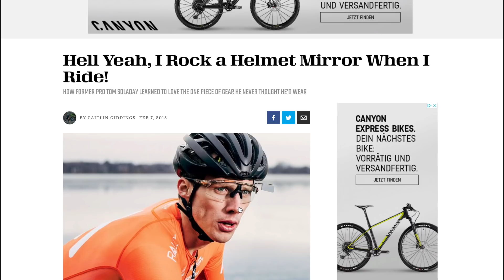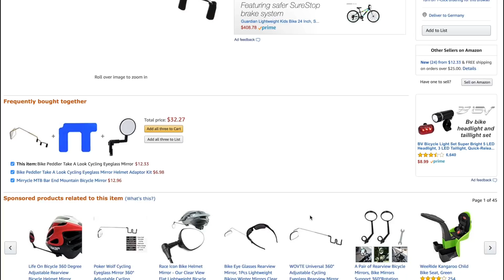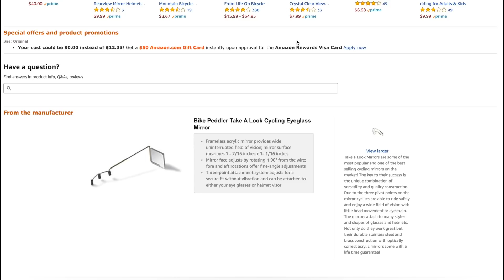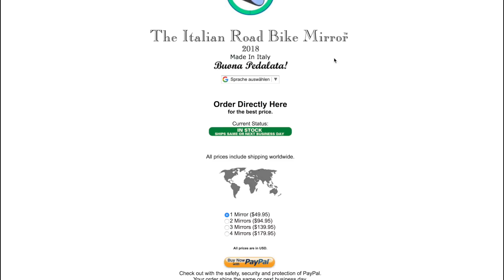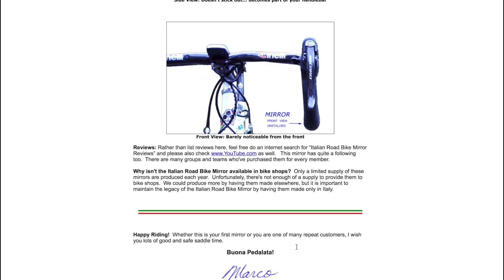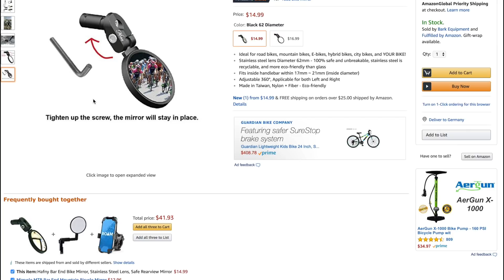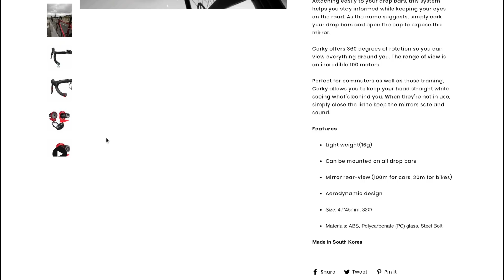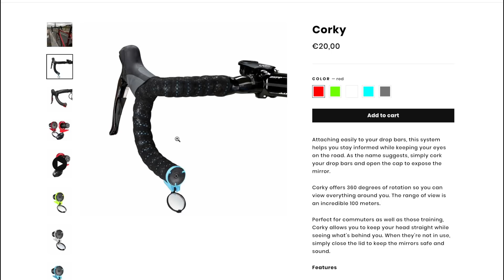Зеркало для велосипеда? Кому нужно и какие бывают.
Обзор различных зеркал заднего вида для шоссейного велосипеда. Ссылки на рассмотренные не прилагаю - делайте стоп-кадр, гуглите, находите там, где вы можете это купить. Corky  вроде на байк-дискаунт есть.

Хочешь пообщаться со мной лично, получая ответы каждый день, либо даже по видеосвязи:

iHerb код - DAV1800 выплату в размере 252 евро получил и распределил. Вы супер, благодарен всем, кто использовал и продолжает использовать данный код. Мы снова набрали 300 долларов! (начал процедуру выплаты...) + 45 евро с меня.

Не спонсирован никем в данном видео. Пожалуй лучший группсет для шоссейника